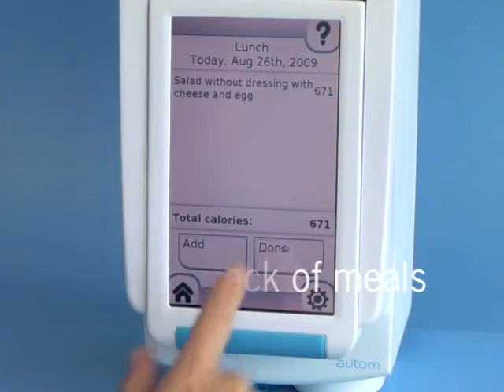Autom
This is a robotic weight loss coach developed and sold by Intuitive Automata.